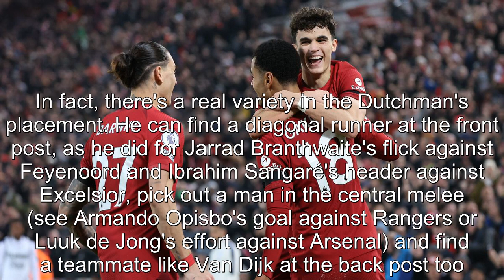Liverpool has unlikely partnership Klopp can now unleash as De Bruyne surpassed